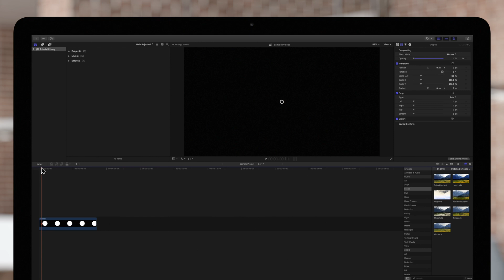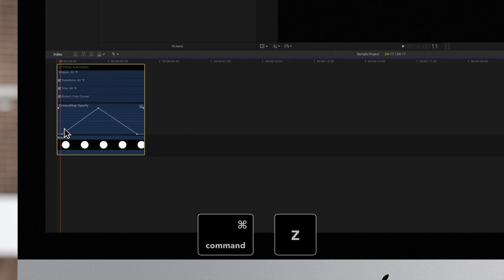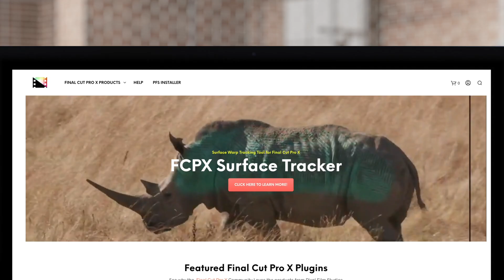How to Modify Multiple Keyframes in Final Cut Pro X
You've got a nice little keyframe animation on your Final Cut Pro X project, but what if you have to make a big change? You're in the right place! In this video tutorial, we'll show you how to adjust multiple keyframes at once to save time and energy!